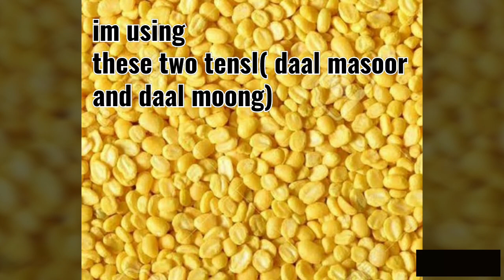how to make crispy dal paratha ||stuffedparatha||sheeny's corner dal ka pratha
You can use left over daal for making daal ka pratah.try this method  i guarantee you by using this recipe u will find awesome crispy parath.
daal ka parath
dal ka parath
crispy dal parath recipe
how to make crispy dal parath
crispy dal parath kesy banaty hain
crispy dal parath of left over dal
how to make parath of lentils
how to make parath of split pulses